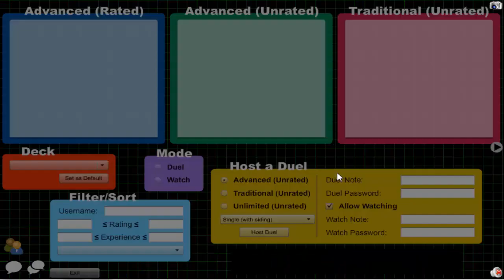Vitamin Y (Forever) Episode 484: Yubel Archfiend #12